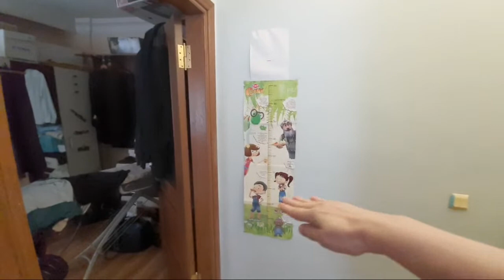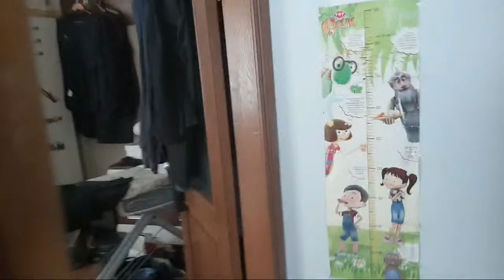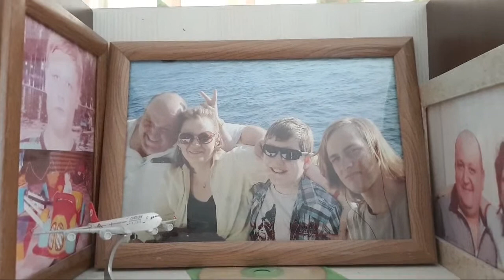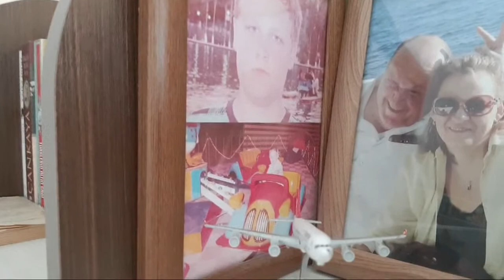tatyana obukhova / VLOG ТУРЦИЯ ВЛОГ СТАМБУЛ ЗАМУЖ ЗА ТУРКА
tatyana obukhova / VLOG ТУРЦИЯ ВЛОГ СТАМБУЛ ЗАМУЖ ЗА ТУРКА В САРАЙ
VLOG, ТУРЦИЯ, СТАМБУЛ, влог,
ВЛОГ СТАМБУЛ СЕГОДНЯ
ЗАВТРАК, МАГАЗИН, ЦЕНЫ, ШОК, БИМ, А-101,
ПРОГУЛКА
ТУРЕЦКИЙ ЗАВТРАК В СТАМБУЛЕ СЕГОДНЯ
ТУРЕЦКАЯ КУХНЯ, ТУРЕЦКАЯ ЕДА, ТУРЕЦКИЕ РЕЦЕПТЫ, ТУРЕЦКИЙ ЗАВТРАК, ТУРЕЦКИЙ ДЕСЕРТ,
влоги каждый день реальная жизнь
домохозяйка Татьяна из Стамбула моя правда и реали жизни